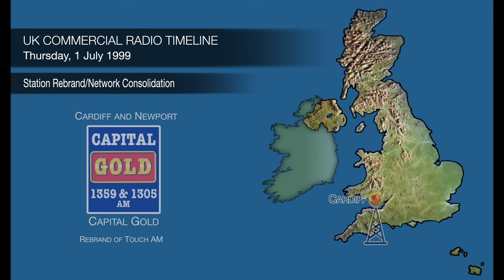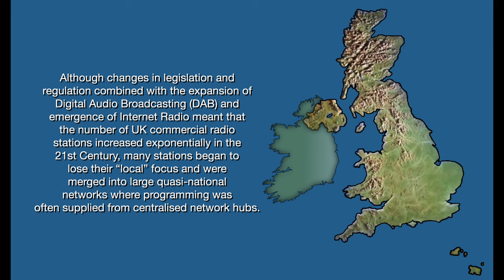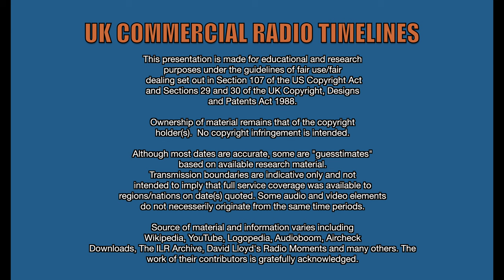UK Commercial Radio Timeline 1998 - 1999 ... & Beyond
A visual history of the UK's commercial radio network told primarily through the logos and jingles of its stations.

This video looks at the expansion and consolidation of legal, regulated and publicly available commercial radio stations in the United Kingdom for the two-year period from 1998 to 1999 and on into the 21st century. It also covers the acquisition of many "heritage" stations by large media groups and the subsequent merger of many into quasi-national networks broadcasting the same programming from centralised hubs rather than truly local content.

This is the final installment in this series.